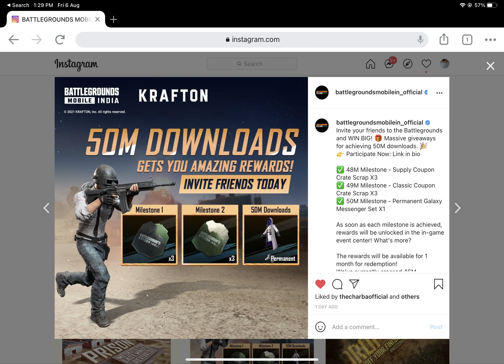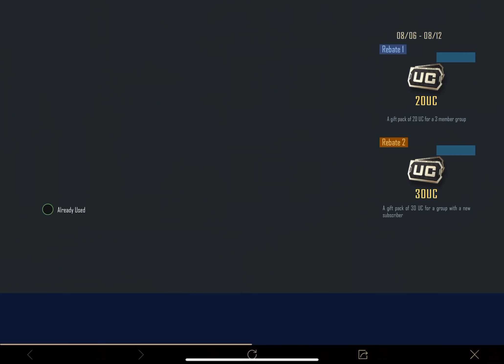GROUP PURCHASE PERKS & FREE UC & FREE GUN SKIN - SAMSUNG,A3,A5,A6,A7,J2,J5,J7,S5,S6,S7,59,A10,A20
GROUP PURCHASE PERKS & FREE UC & FREE GUN SKIN - SAMSUNG,A3,A5,A6,A7,J2,J5,J7,S5,S6,S7,59,A10,A20,A30,A50,A70